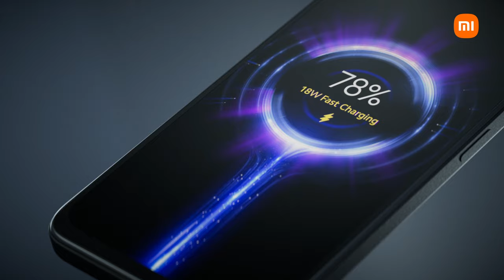Redmi 12 | Design Revolution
The all-new Redmi12 with stunning Crystal Glass design is the perfect addition to your style statement.

Join the StyleRevolution.
First Sale on 4th August. Starting at ₹8,999*.

Available on mi.com, Flipkart and Xiaomi Retail.